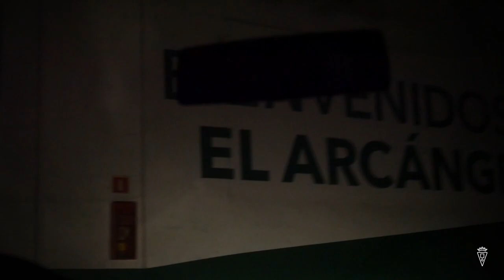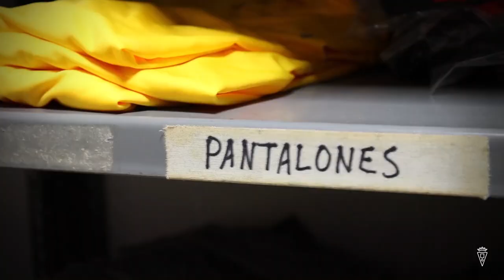Pepillo e Ismael, utilleros del Córdoba CF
Son los primeros en llegar y los últimos en irse. José Pedrosa Pacheco 'Pepillo' e Ismael Bolívar, que llegó a debutar con Paco Jémez en Segunda División ante el Barcelona B, son los utilleros del Córdoba Club de Fútbol.